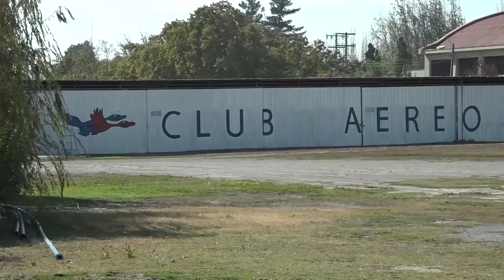Ceremonia activación oficial aeródromo La Independencia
A contar del lunes 29 de abril entró oficialmente en funcionamiento para uso público, el Aeródromo La Independencia, ubicado en la Región de O”Higgins, que operará bajo la directa administración y supervisión de la DGAC como aeródromo fiscal de uso público.